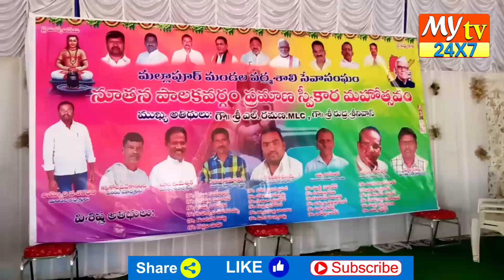పద్మశాలి పాలకవర్గం ప్రమాణ స్వీకారం //Mallapur Mandal Padmasali Oath Taking // my tv 24X7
జగిత్యాల జిల్లా మల్లాపూర్ మండల పద్మశాలి పాలక వర్గం ప్రమాణ స్వీకారం ఘనంగా జరిగింది. కార్యక్రమానికి ముఖ్య అతిదులుగా జగిత్యాల జిల్లా పద్మశాలి సంఘం అధ్యక్షుడు రుద్ర శ్రీనివాస్, ముఖ్య అతిదిగా హాజరయ్యారు. అధ్యక్షునిగా అయ్యోరి దసరథం, ఉపాధ్యక్షులుగా భూస భూమయ్య, కట్టకొల వివేకానంద, ప్రధాన కార్యదర్శులుగా పెంబి మహేందర్, కోశాధికారిగా గొల్లబత్తిని విజయ్, సంయుక్త కార్యదర్శిగా చిప్ప రాజేందర్, ప్రచార కార్యదర్శులుగా మార్గం రాజేశ్వర్, మోర సతీష్ లు ప్రమాణ స్వీకారం చేశారు. ఈ సందర్భంగా జగిత్యాల జిల్లా పద్మశాలి సంఘం అధ్యక్షులు రుద్ర శ్రీనివాస్, సాంబారి ప్రభాకర్, భోగ వెంకటేశ్వర్లు, గుంటుక విష్ణు ఇతర ప్రముఖులు మాట్లాడుతూ పద్మశాలి కులస్తులు ఒక్కతాటిపై ఉంటూ అభివృద్ధికి కృషి చేయాలని కోరారు. పద్మశాలిలలో రాజకీయ చైతన్యం రావాలని రానున్న రోజుల్లో కుల బంధువులు రాజకీయంగా ఎదగాలని ఆకాంక్షించారు. జనాభాలో అధికంగా ఉన్నప్పటికి పద్మశాలిలు రాజకీయంగా ఎదగడం లేదని కలిసి కట్టుగా ఉంటే ఏదైనా సాదించగలమని తెలిపారు. మానవజాతి బట్టలను అందించిన గొప్ప జాతి పద్మశాలి వారని దళిత బంధు లాగే పద్మశాలిలకు పద్మశాలి బంధు ప్రకటించాలని డిమాండ్ చేశారు. రానున్న రోజుల్లో బలమైన శక్తిగా ఎదగాలని కోరారు. కొండా లక్ష్మణ్ బాపూజీ చూపిన మార్గంలో నడుస్తూ పద్మశాలి అభ్యున్నతికి కృషి చేయాలని కొత్తగా ఎన్నికైన సభ్యులకు శుభాకాంక్షలు తెలిపారు. ఈ కార్యక్రమంలో ముల్క ప్రశాంత్, గడ్డం మధు, తుమ్మ రాజేశం, రాపల్లి సురేష్, మర్రి సహదేవ్, సిరిపురం రవిందర్, సాంబారి శంకర్, ఎక్కలదేవి అనిల్, జిల్లా ప్రముఖులు, మండలంలోని అన్ని గ్రామాల పద్మశాలి సంఘం అధ్యక్షులు, కులస్తులు పాల్గొన్నారు.